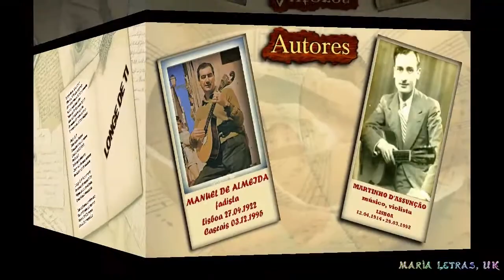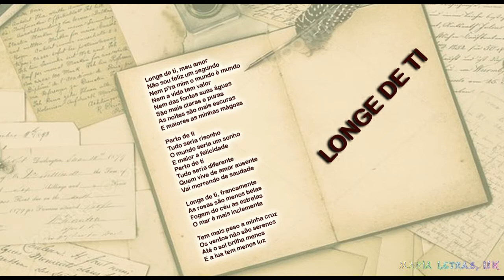FRANKLIN DO CARMO - LONGE DE TI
BOM DIA-FRANKLIN DO CARMO